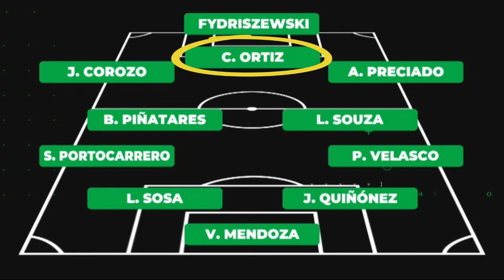Ultimas noticias de Barcelona sc 💥 Noticias Barcelona sc